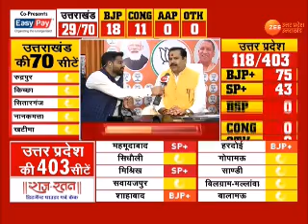Assembly Elections 2022 Result : Jal Shakti Minister Mahendra Pratap Singh का चुनाव रुझानों पर रुख